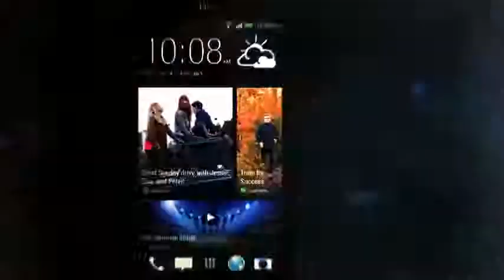HTC Butterfly s First Look